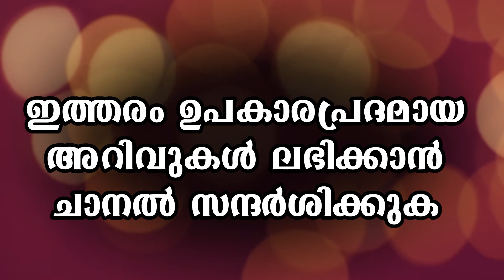𝐍𝐀𝐁𝐈 ﷺ 𝐘𝐔𝐃𝐄 𝐓𝐇𝐈𝐑𝐔𝐊𝐄𝐒𝐇𝐀𝐌 നബി ﷺ യുടെ തിരുകേശം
നബി ﷺ യുടെ തിരുകേശം

𝐍𝐀𝐁𝐈 ﷺ 𝐘𝐔𝐃𝐄 𝐓𝐇𝐈𝐑𝐔𝐊𝐄𝐒𝐇𝐀𝐌
   عَنْ أَنَسٍ، قَالَ: لَقَدْ «رَأَيْتُ رَسُولَ اللهِ صَلَّى اللهُ عَلَيْهِ وَسَلَّمَ وَالْحَلَّاقُ يَحْلِقُهُ، وَأَطَافَ بِهِ أَصْحَابُهُ، فَمَا يُرِيدُونَ أَنْ تَقَعَ شَعْرَةٌ إِلَّا فِي يَدِ رَجُلٍ». رواه مسلم
 🎤 C.H Muhammad Husain Saquafi Vengoor
⌚*കൊടുവള്ളി മാർകറ്റ് മസ്ജിദ് ഇമാം